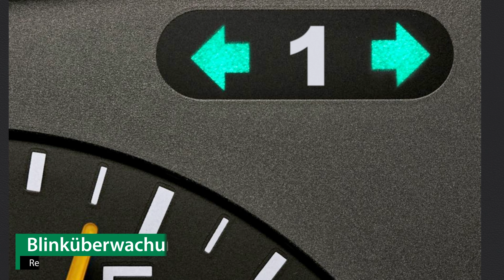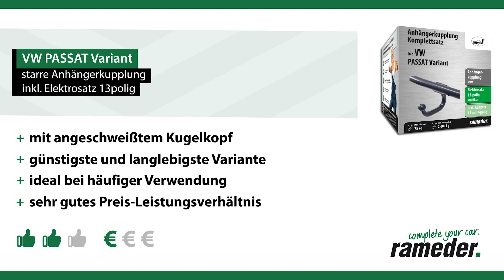Anhängerkupplung starr VW PASSAT Variant | AUTO-HAK Komplettsatz + Montage von Rameder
►Anhängerkupplung starr + Elektrosatz + Montage | VW PASSAT Variant | AUTO-HAK

Einbau, Montage und Produktvorstellung einer universal Anhängerkupplung inkl. E-Satz für den VW PASSAT Variant . Die vorgestellte AHK abnehmbar von AUTO-HAK ist bei Rameder erhältlich Das Nachrüsten der Anhängevorrichtung kann optional in einem unserer bundesweit verteilten Montagepoints von uns übernommen werden

Warum sollte ich meine Anhängerkupplung für den VW PASSAT Variant bei Rameder kaufen?
+Bestpreis-Garantie
+Maximaler Kundenservice

Ist die Anhängerkupplung starr von AUTO-HAK die richtige für meinen VW PASSAT Variant von VW?